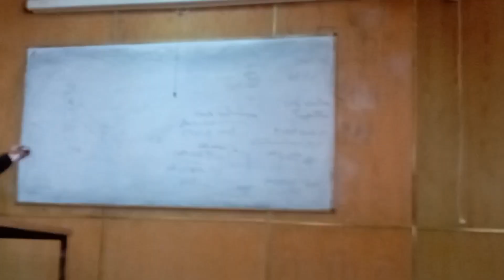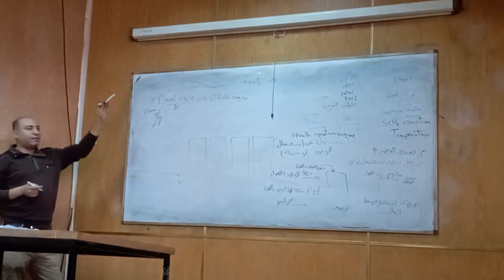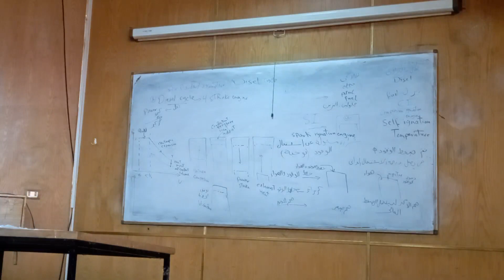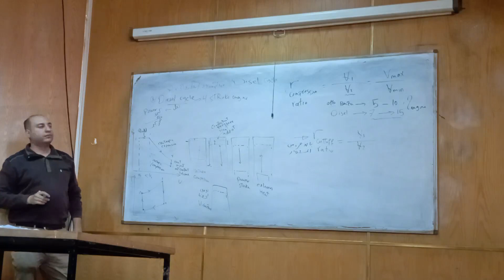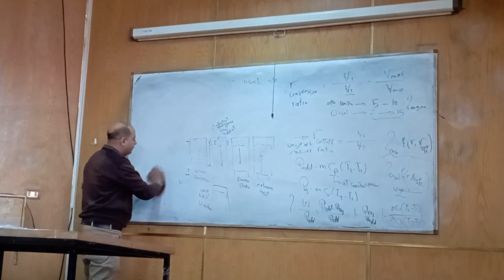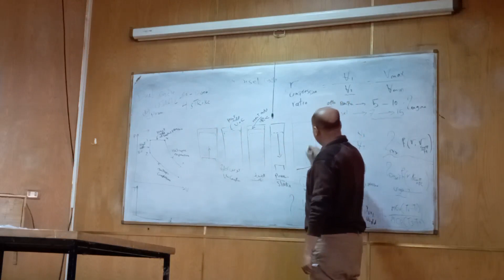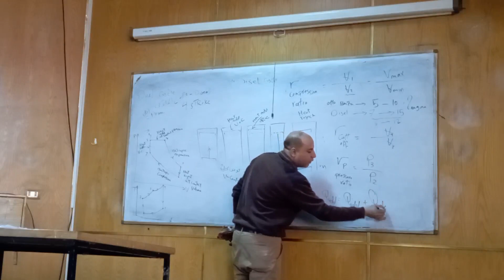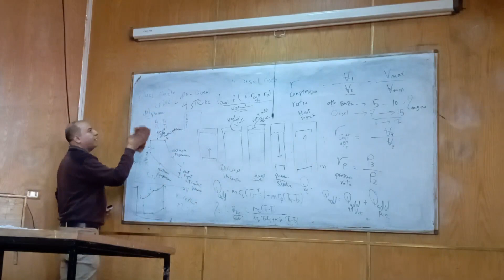lecture 9 Disel and Dual cycles